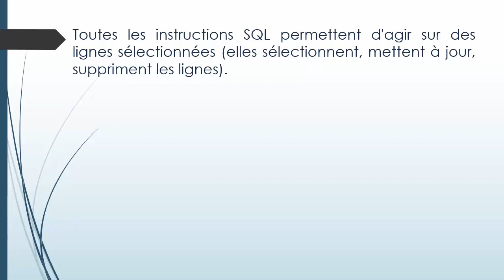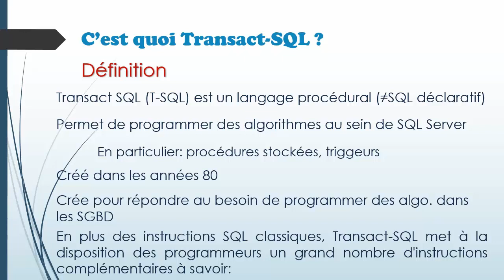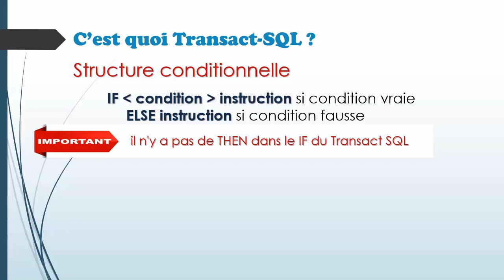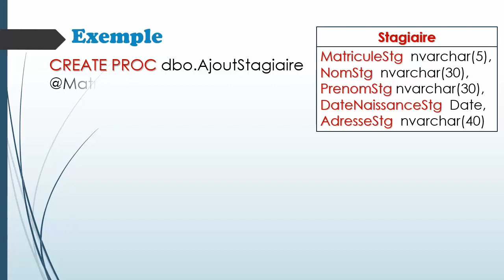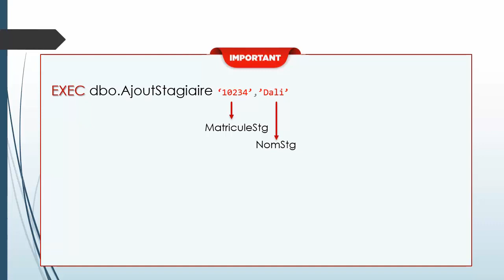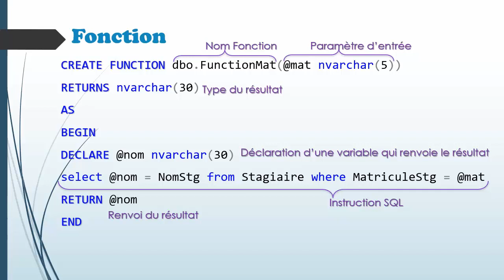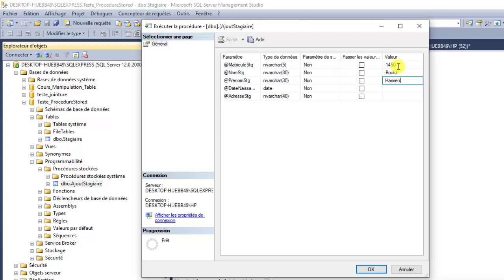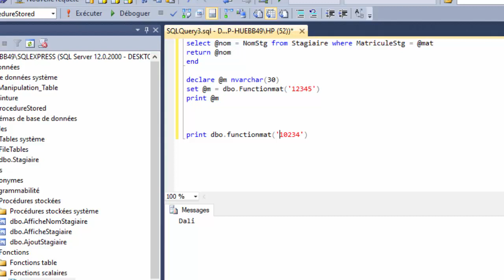Procédure Stockée en SQLServer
definition des procédures stockées en sql server
présentation de transact-sql
vue générale sur les fonction en sqlserver